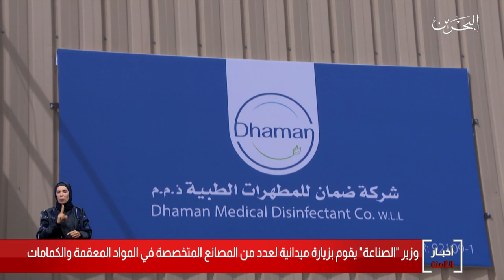البحرين مركز الأخبار : وزير الصناعة يقوم بزيارة لعدد من المصانع المتخصصة بالمواد المعقمة والكمامات